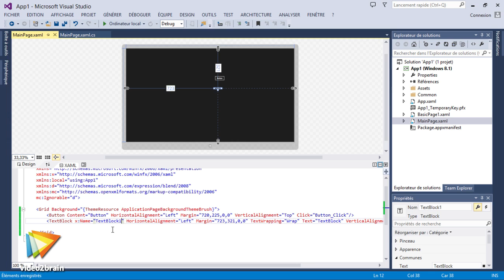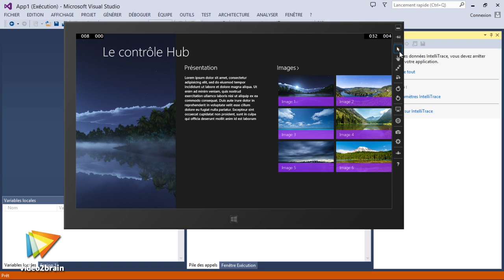Découverte du développement d'applications Windows 8.1 : trailer | video2brain.com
Les bases pour concevoir vos propres applications

Découvrez les fondamentaux des applications Windows à travers cette formation de Loïc Rebours. Vous verrez notamment les contrôles utilisés pour créer des interfaces graphiques, le cycle de vie des applications ou encore la notion d'asynchronisme. Vous posséderez alors des bases solides pour développer vos propres applications Windows Store.